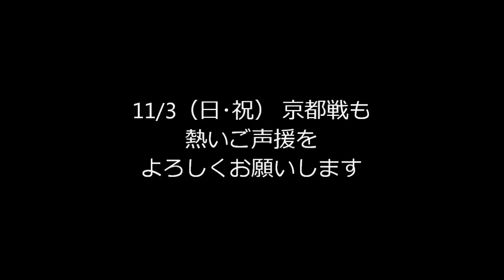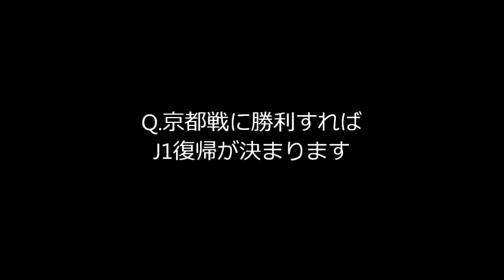2013 J2リーグ第38節vs.ガイナーレ鳥取 田代有三選手 試合後インタビュー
2013 J2リーグ第38節 ガイナーレ鳥取［1-2］ヴィッセル神戸 ［得点者］ 鳥取：林堂 眞（82'） 神戸：田代 有三（59'）、岩波 拓也（66'） □ヴィッセ..

2013 J2リーグ第38節 ガイナーレ鳥取［1-2］ヴィッセル神戸 ［得点者］ 鳥取：林堂 眞（82'） 神戸：田代 有三（59'）、岩波 拓也（66'） □ヴィッセ.

2013 J2リーグ第38節 ガイナーレ鳥取［1-2］ヴィッセル神戸 ［得点者］ 鳥取：林堂 眞（82'） 神戸：田代 有三（59'）、岩波 拓也（66'） □ヴィッセ..